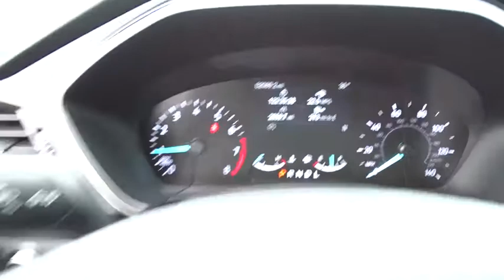2020 Ford Escape Niles, Schaumburg, Chicago, Highland Park, Arlington Heights, IL F40007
Star White Metallic Tri-Coat New 2020 Ford Escape available in Niles, Illinois at Bredemann Ford. Servicing the Schaumburg, Chicago, Highland Park, Arlington Heights, IL area.
2020 Ford Escape SE AWD - Stock#: F40007 - VIN#: 1FMCU9G63LUA07372

Bredemann Ford
2038 Waukegan Rd